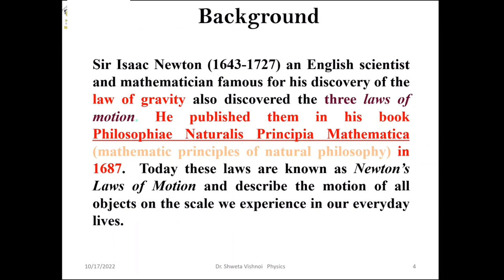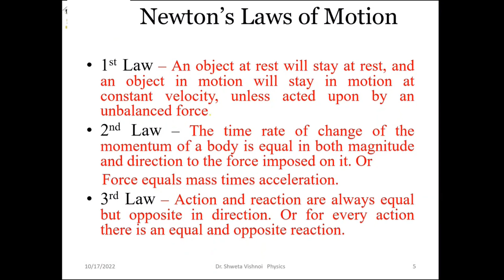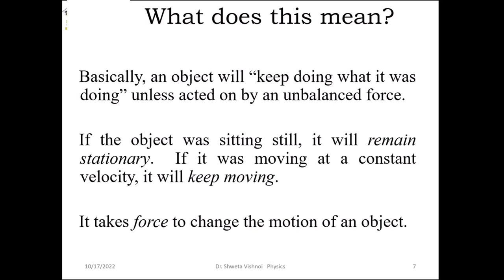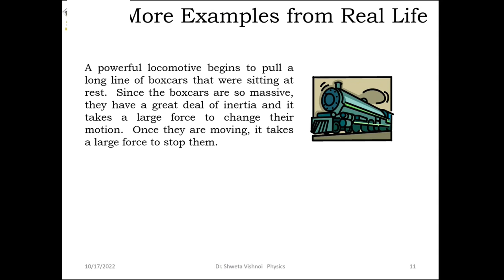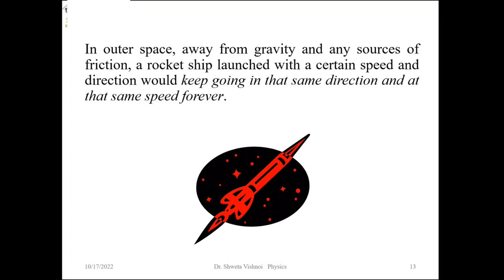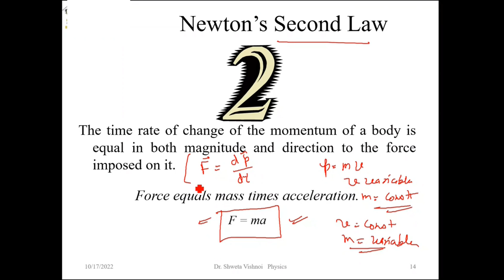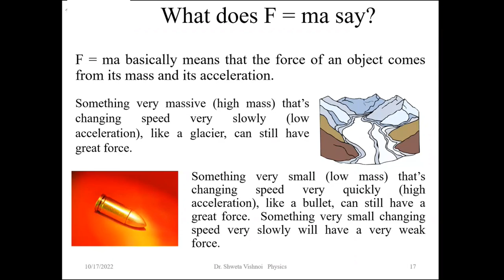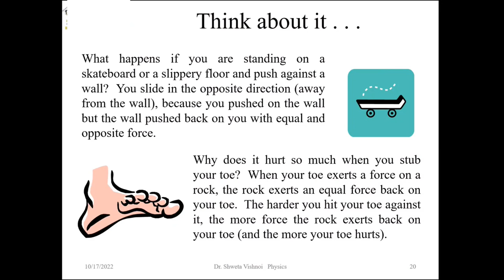Newton's Law of Motion